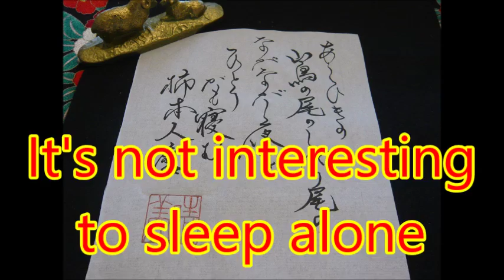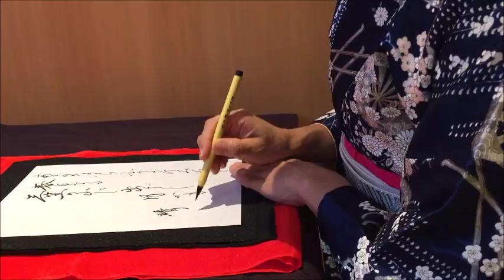【Japanese calligraphy 】美文字 百人一首 【an anthology of 100 poems by 100 different poets】【書家はるみ】